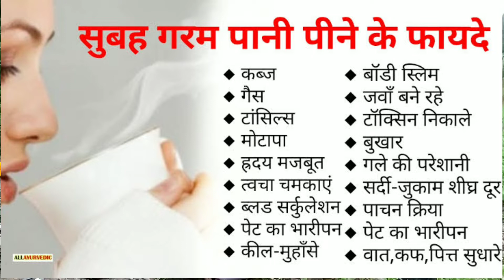सिरदर्द माइग्रेन का देशी इलाज sir Dard migraine ka desi ilaj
माइग्रेन के दर्द का इलाज
सिर दर्द का इलाज
migraine ke dard ka desi ilaaj
sir dard ka desi ilaaj